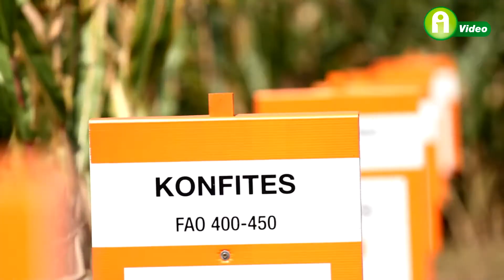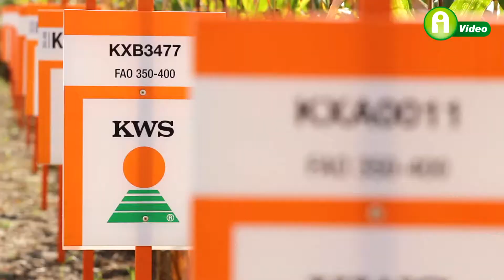Megnyitott az új KWS Napraforgó Nemesítő Állomás - Kozármisleny 2014.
Kozármislenyben épült fel a KWS új Napraforgó Nemesítő Állomás. Az üzemet szeptember 9-én, szakmai előadásokkal - és szántóföldi kukorica fajtabemutatóval tarkított, egész napos rendezvény keretén belül adták át.